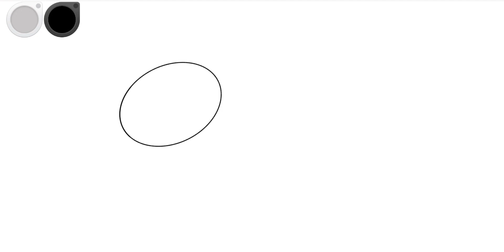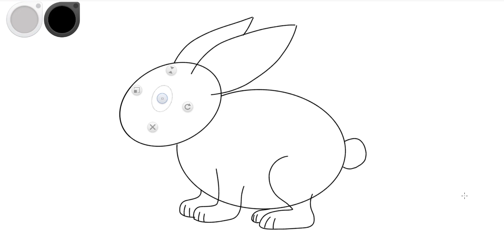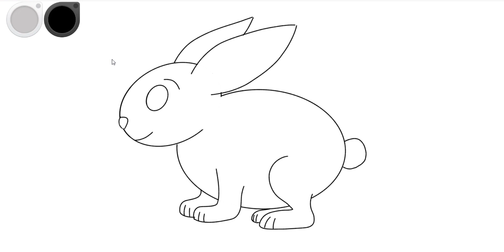How To Draw a Cute Rabbit Easy Step By Step / Rabbit Drawing Tutorial Step By Step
hey guys :)
today we are drawing a Cute rabbit step by step really Fast and Easy with digital drawing

How To Draw a Cute Rabbit Easy Step By Step
How to draw rabbit easy for kids
How to draw rabbit easy step by step
How to draw rabbit full body
How to draw rabbit realistic
How to draw rabbit cute and easy